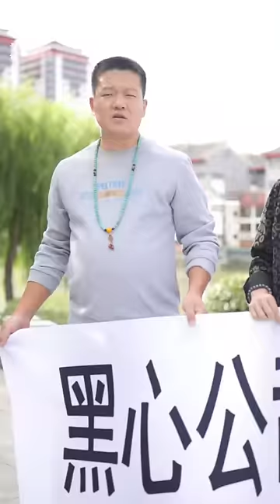[MULTI SUB]《醫仙高手在都市》神醫隱藏身份歷練3年，慘遭勢利眼丈母娘看不起，一朝恢復身份打臉所有人！男頻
【医仙高手在都市】